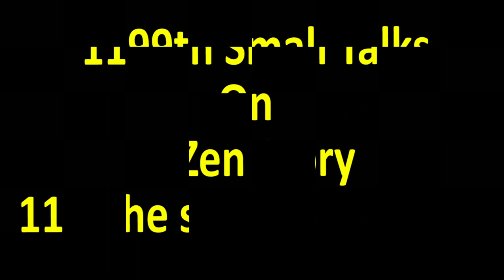Zen story 11 : The story of Shunkai by Swami Rakumjee |BEAUTIFUL LOVE..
Swami Rakumjee 1199th on Zen story 11 : The story of Shunkai